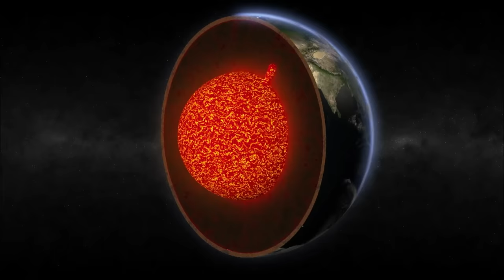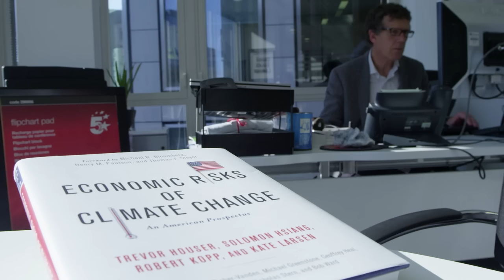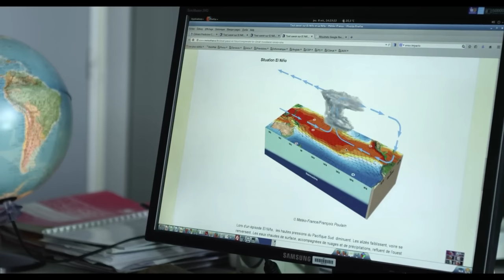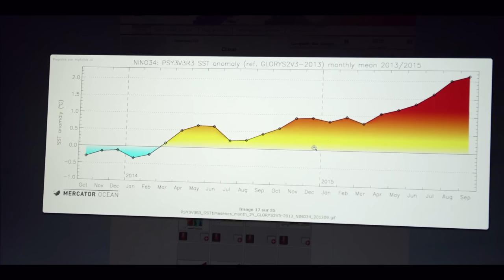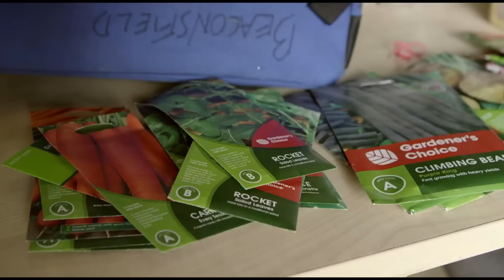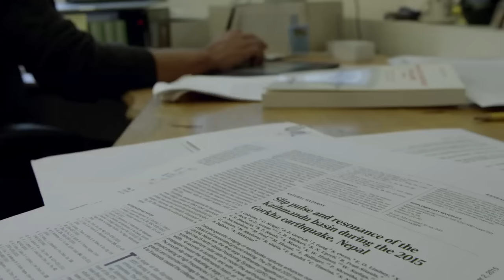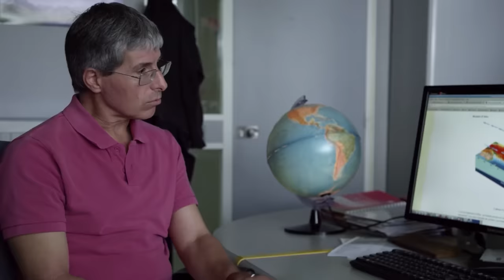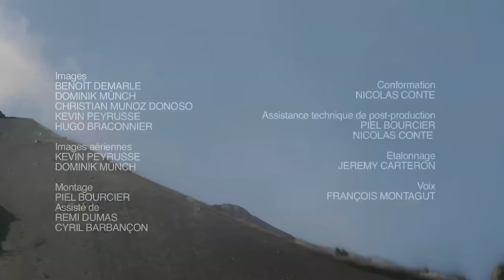Natural Disasters: A Year of all Records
Typhoons, heat waves, earthquakes... is it natural?